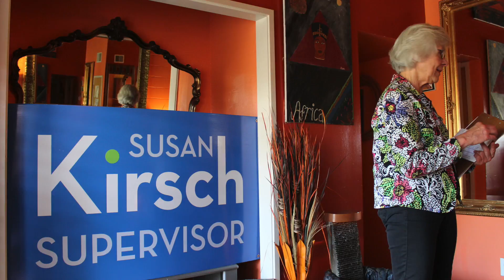Kirsch Sign Slideshow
Thank you to everyone who contributed to our campaign.